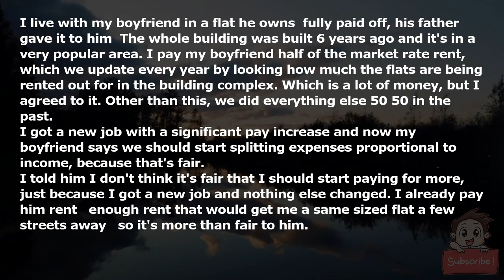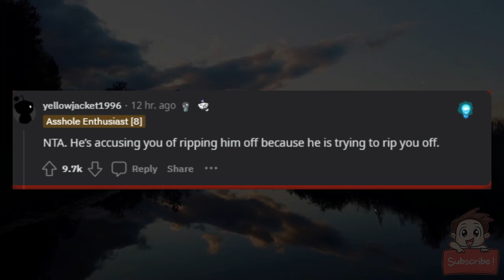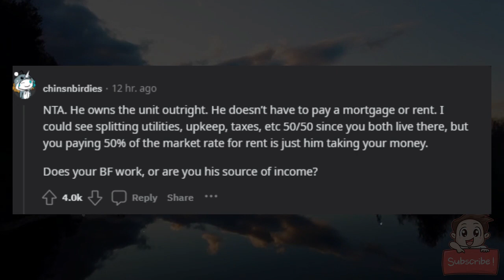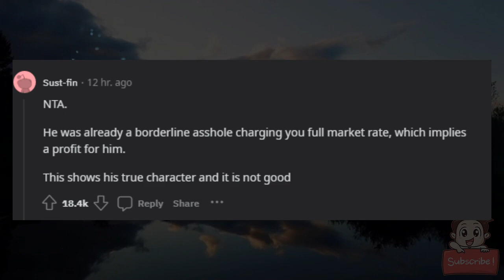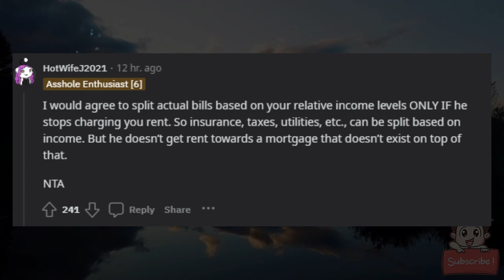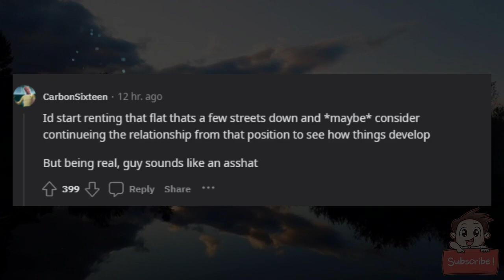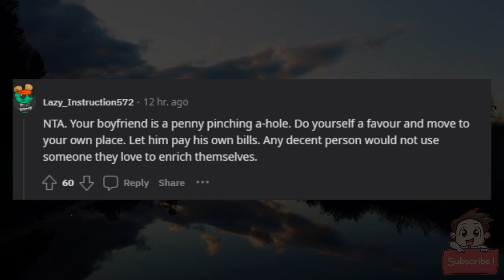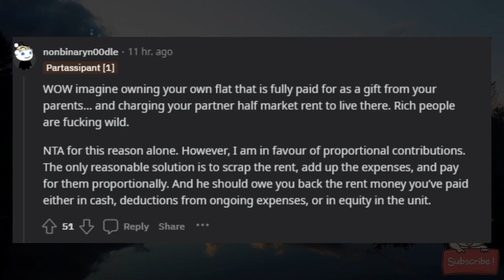AITA for not wanting to spit expenses proportional to income?